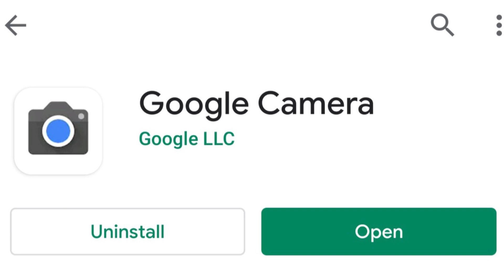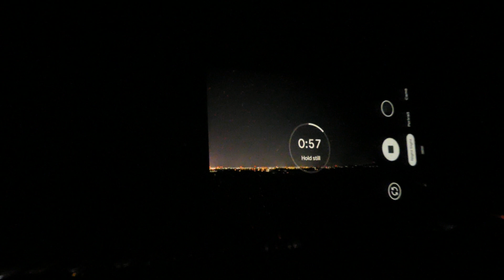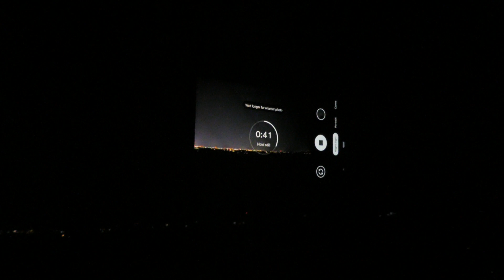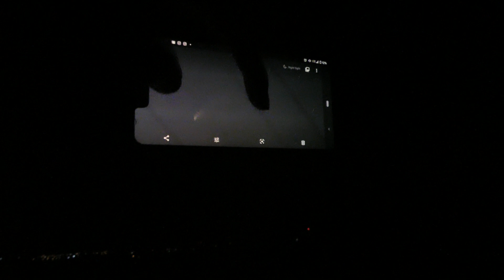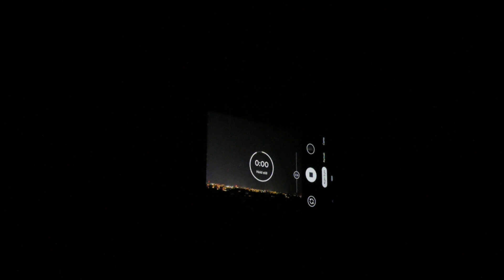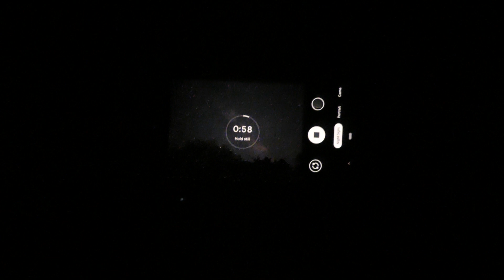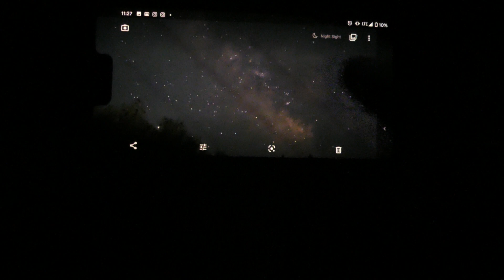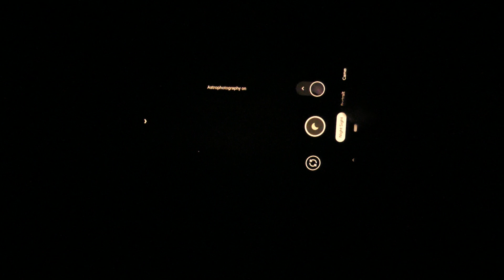How to take pictures of Comet Neowise C/2020 F3 and the Milky Way Galaxy with Android Phone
I will show you how to use Astrophotography Mode in the built in Google Camera App to take great pictures of the Neowise Comet C/2020 F3.